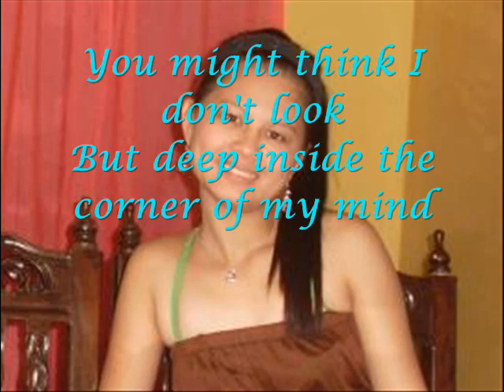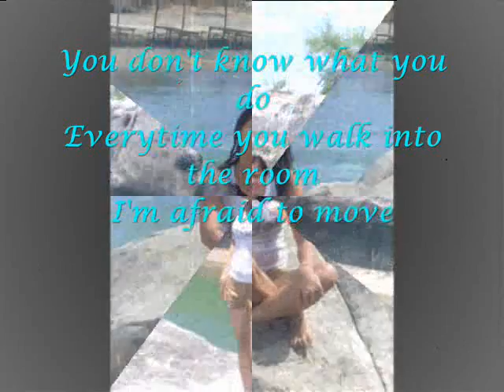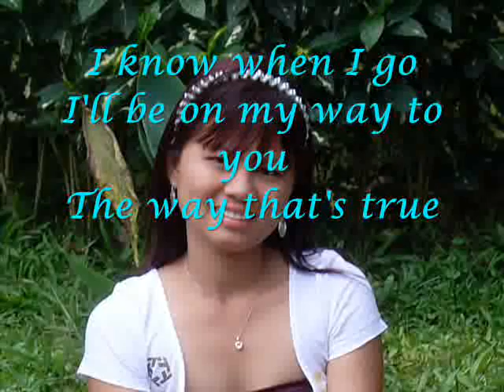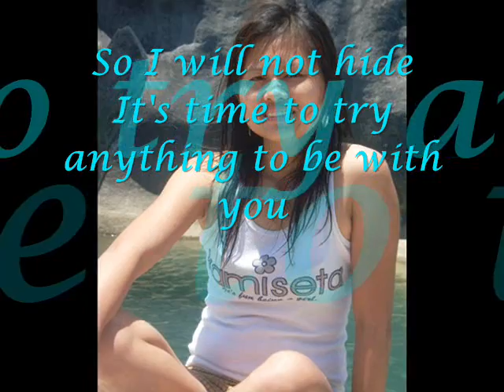true with lyrics